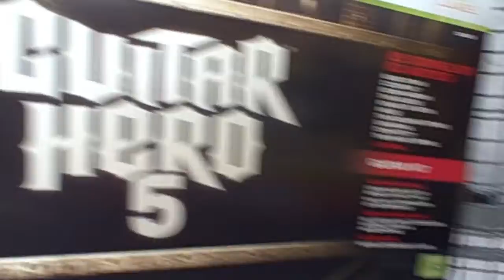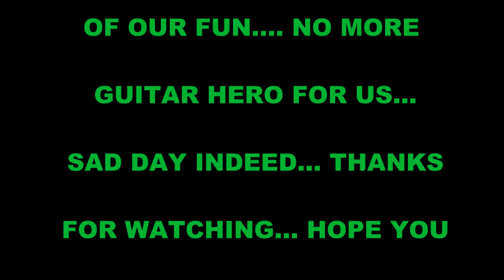W.T.F.Y.D. SAD STORY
We decided to get the guitar hero 5 game and also two controllers.. yeah... bad idea... you will see...